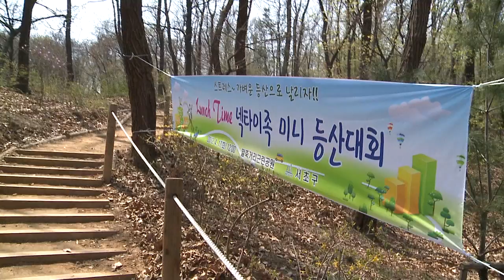넥타이족 미니등산대회! 걸어요 걸어요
따뜻한 햇살이 내려오는 봄~
넥타이를 착용한 직장인들이 점심을 먹고 말죽거리 공원 뒷산으로 향하는데..
가벼운 등산으로 건강도 챙기고 여유도 가지세요~